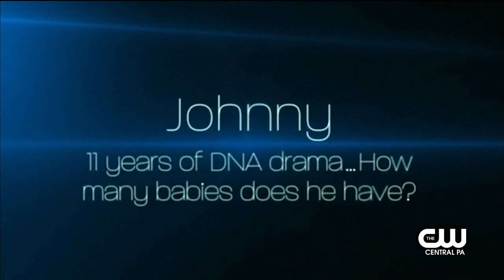Maury 01 Johnny, who has appeared on the show seven times